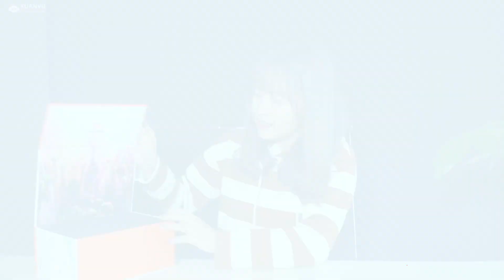Trên tay JBL Charge 3 | Chống nước ấn tượng, chất âm tuyệt vời !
🌟Like Facebook Xuan Vu Audio Vietnam